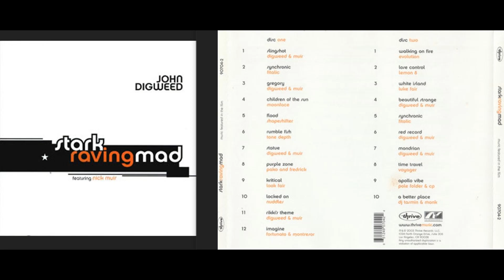John Digweed - Stark Raving Mad (Disc 2) (Progressive / Breaks Mix) [HQ]